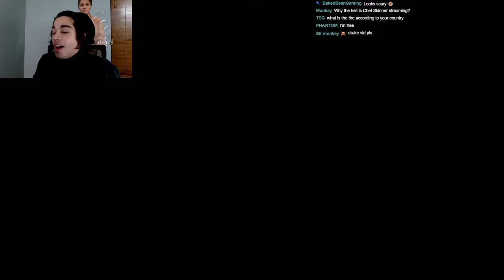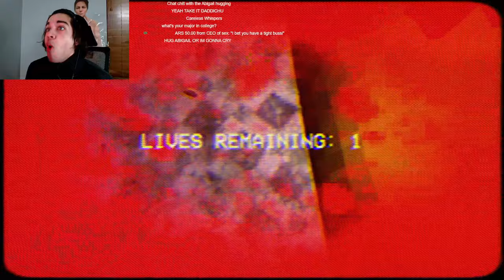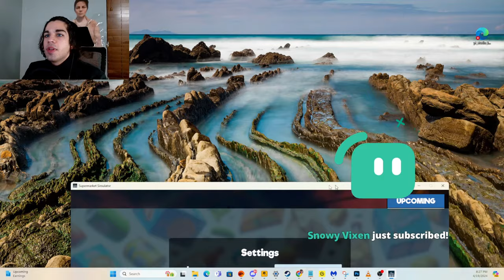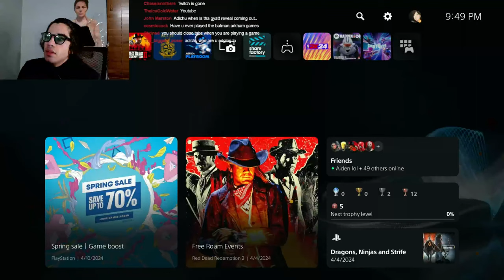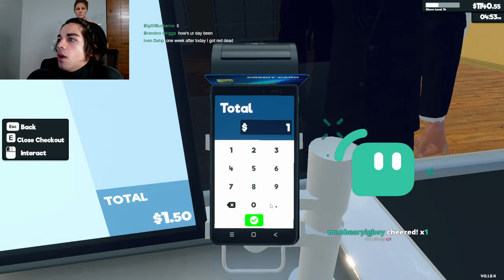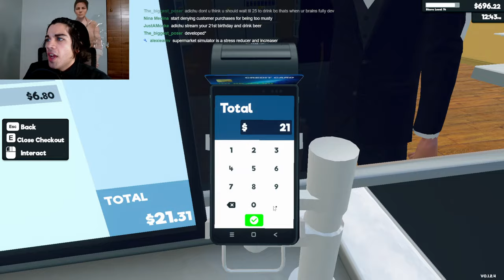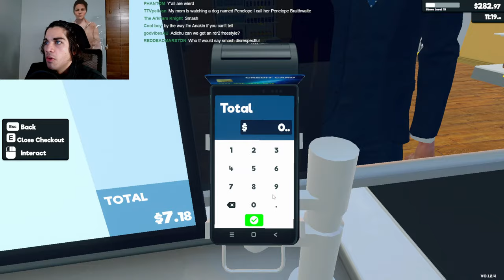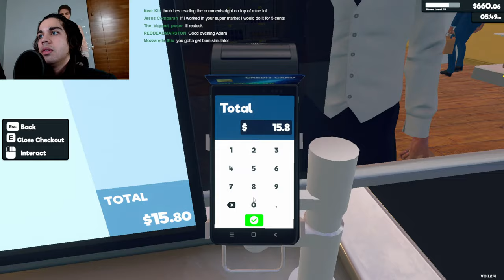New Horror game + Supermarket Simulator